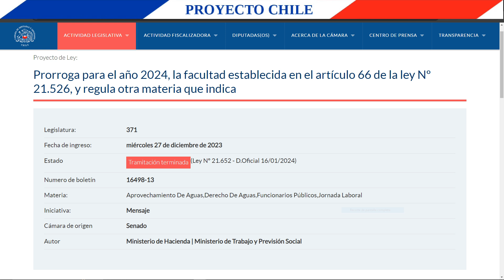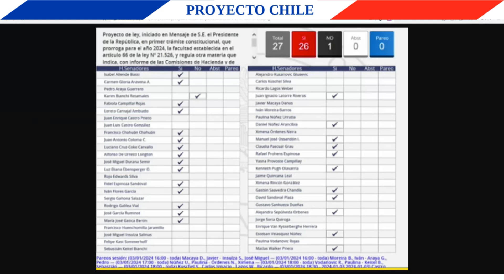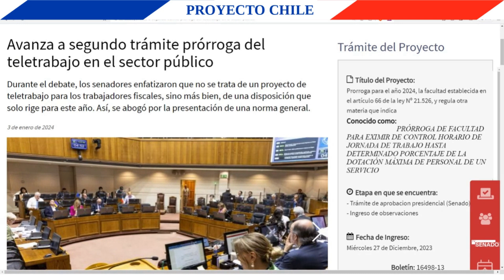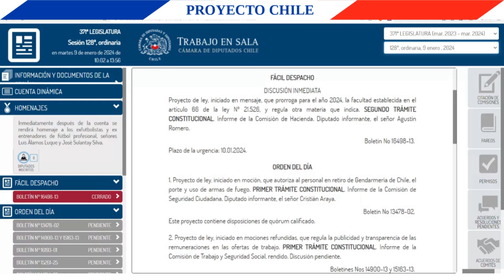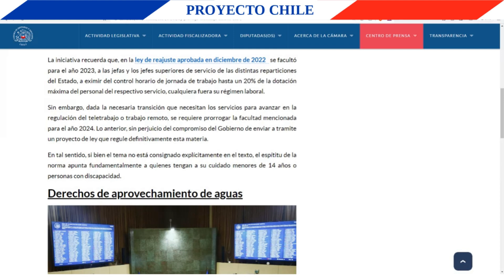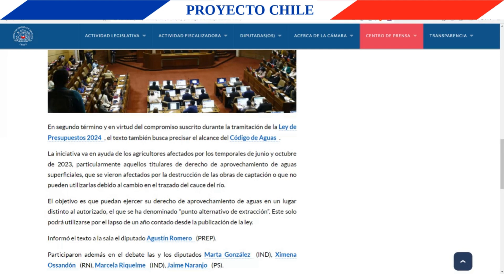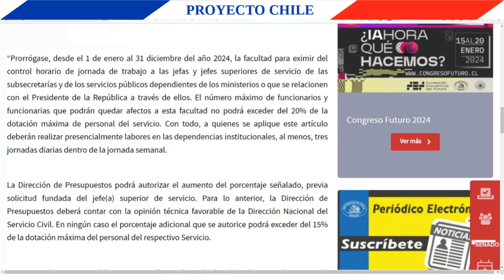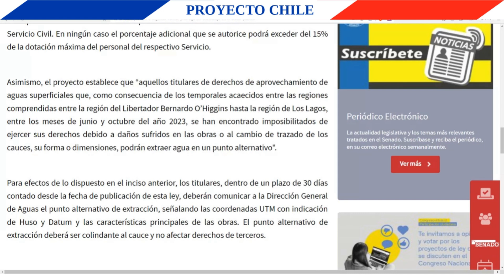Ley express sobre teletrabajo en el sector público y para agricultores afectados por temporales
En este video se muestra en qué consiste y cómo se tramitó en el congreso de Chile, una ley que prorroga por este año, el teletrabajo en el sistema público y que ayuda a determinados agricultores afectados por temporales.
0:00 Temas que se tratan en este video
0:34 ¿Cómo fue el 1er Trámite?
1:28 Críticas a la forma de tramitación
2:48 ¿Cómo fue el 2do Trámite?
3:35 Contexto de los temas de la ley
6:02 ¿En qué consiste la ley?